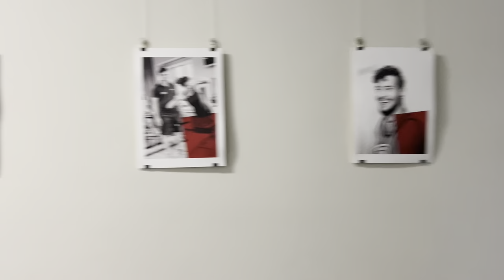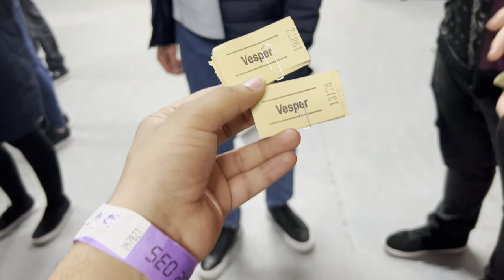Semester Opening Party | Summer Semester 2023 | German Public University | College Party | RPTU